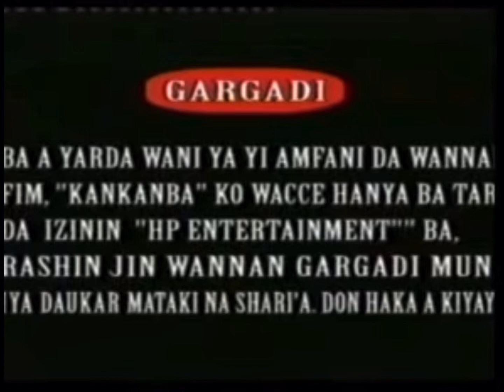H.P Entertainment (2000s, Nigeria)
Taken from Kankamba